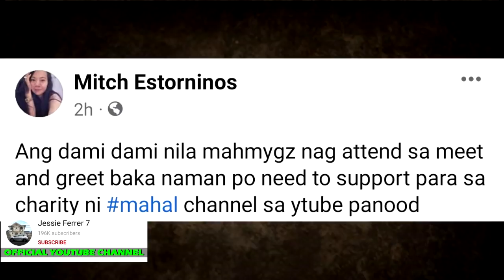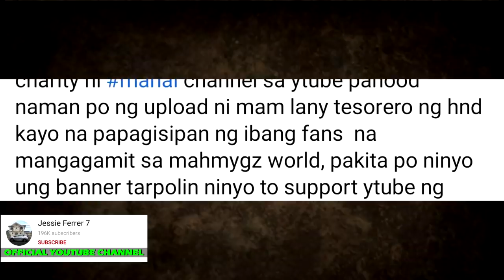GRABE! MARAMING NATAMAAN SA SINABING ITO TUNGKOL KAY Mygz Molino and Mahal Tesorero | LATEST UPDATE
NAUNTOG SAAN? | FT. MOLINO FAMILY SA PUERTO GALERA PART 2 ! @Mygz Molino @Chelle Molino
PARA SA ANAK KO | MYGZ MOLINO
MEET THE BEAUTIFUL AETA | MYGZ MOLINO
OFW SA DUBAI UMUWE NA MAY OVARY CANCER! | MYGZ MOLINO
10 MINUTES CHALLENGE (LAUGHTRIP🤣) | MYGZ MOLINO
BINABANGKANG PAG-ASA | MYGZ MOLINO
SORRY HINDI KO INAKALA! | MYGZ MOLINO
LUGAR NG MGA MANGYAN | MYGZ MOLINO
Mygz Molino - HAPPY LANG (Official Music Video)
Happy Valentines Mahmygz
Preparation For Valentine's
KA-COLLAB NI MYGZ SUMAYAW ANG DAHILAN NG PAG IYAK NILA.
KATOTOHANAN! kay MYGZ AT ANNE GATNIL! ALAMIN!
🔴LIVE NOW! NILALANDI BA NI ROSE ANN SI BUNSO MYGZ MOLINO?
BAKIT DIKIT SIYA NG DIKIT KAY MYGZ? ANO HABOL NYA? PERA?
NAG-AGAWAN PA NGA! | FT. MOLINO FAMILY SA PUERTO GALERA@Mygz Molino
ALAMIN ANG NAGING SINABI O PINOST NI BUNSO MYGZ NOON NA TALAGANG MARAMI ANG NAIYAK SA KAKATAWA!!!

Video Credits:
Tatay Jethro Carey
Mygz Molino
Mahal Tesorero
TBATS
Super Tekla
GMA

Picture Credits:
Ogie Diaz Showbiz Update
Rizalyn Alcantara
TBATS
Tekla
Super Tekla
Chelle Molino
Diegong Bagsik
ABS-CBN
GMA 7
Boy Abunda
Irene Tesorero
Lany Tesorero
Allan Mura Padua
Mygz Molino
Pia Lucito
Christian Molino Tenorio
Jethro Carey
Carlo Mendez
Carlo Mendez TV
Virgelyncares 2.0
Benny Andaya
Ogie Diaz
The Boy Abunda Talk Channel
Benny Andaya
Smith Channel
Mga Pinag-uusapan
Celebrity Story
Showbiz Philippines
Trending Artist
Ballpoint Man
MAYORA NAIC TV
Tsinoy Ako

PBB LIVE TODAY PBB LIVE STREAM TODAY 2021  PBB 2021 LIVE PBB LIVE UPDATES PBB FULL EPISODE PBB MARCH 27 2022 PBB MARCH 26 2022 PBB MARCH 27 2022 ABS CBN SHUTDOWN

TV PATROL LIVE MARCH 26 2022
TV PATROL LIVE MARCH 27 2022
24 ORAS LIVE MARCH 26 2022
24 ORAS LIVE MARCH 27 2022

SHOWTIME LIVE TODAY SHOWTIME LIVE STREAM SHOWTIME MARCH 27 2022
SHOWTIME FULL EPISODE TODAY SHOWTIME MARCH 27 2022
SHOWTIME MARCH 27 2022